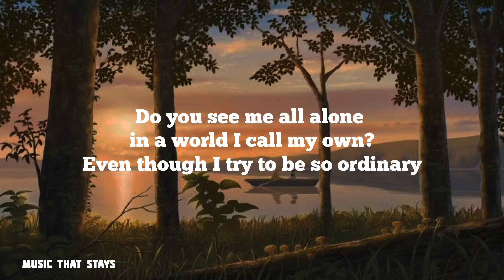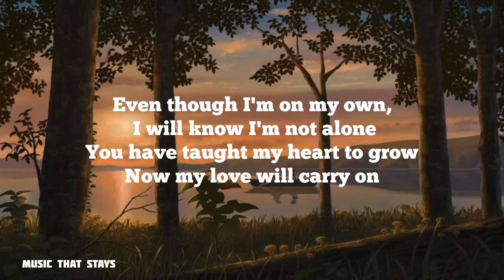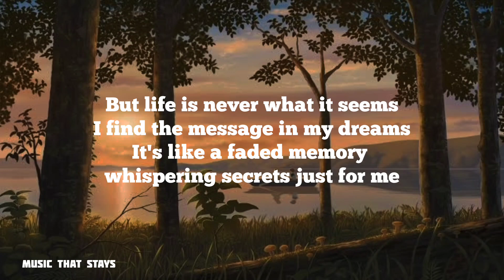I Am Not Alone (When Marnie Was There) | Priscilla Ann (Lyrics)